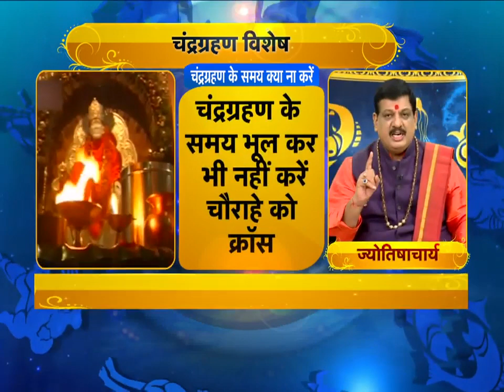चंद्रग्रहण के समय भूल कर भी नहीं करे ये काम,जा सकती है जान|| पंडित मुकेश शास्त्री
चंद्रग्रहण के समय भूल कर भी नहीं करे ये काम,जा सकती है जान ||ग्रहण के समय क्या ना करे|| पंडित मुकेश शास्त्री